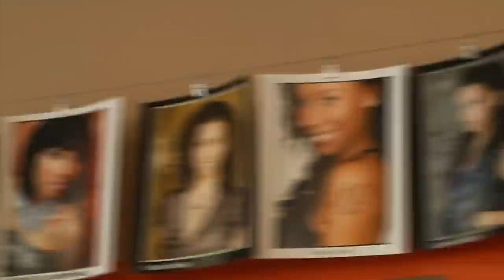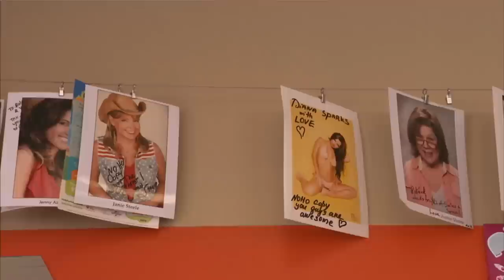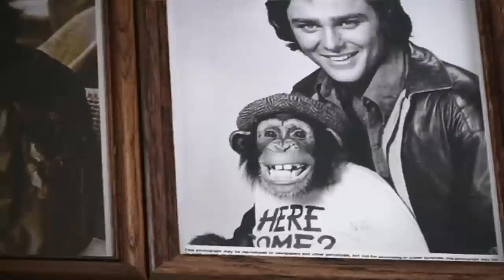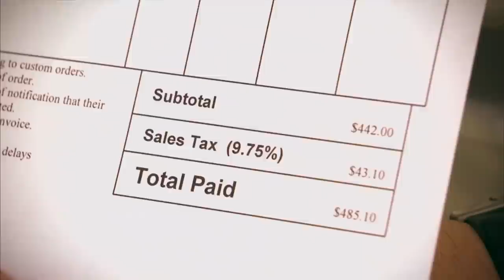Tig Notaro Wants Her Headshot Everywhere | CONAN on TBS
She's hitting up every diner and drycleaner in Hollywood until she's hanging with the greats. Like Loni Anderson.